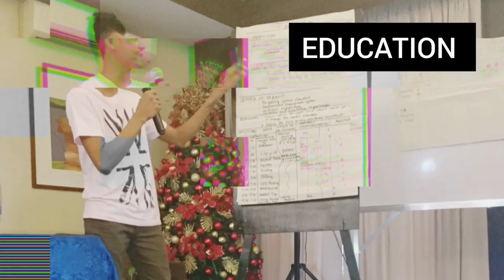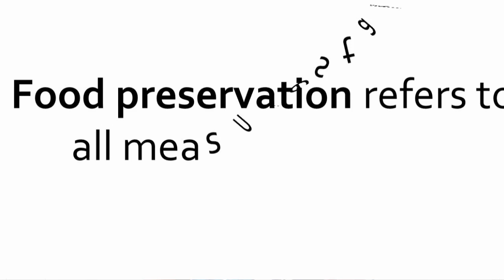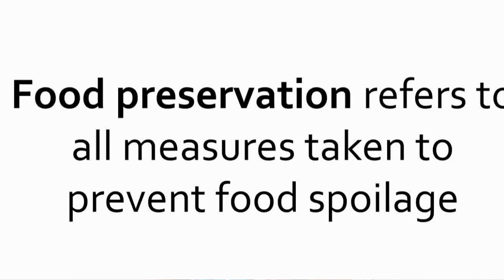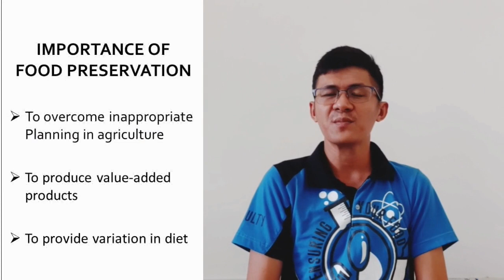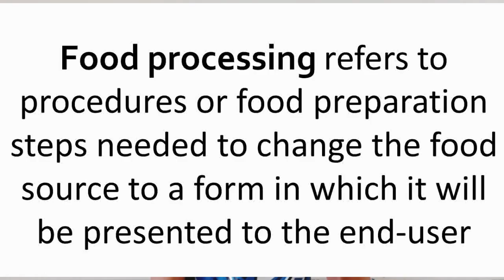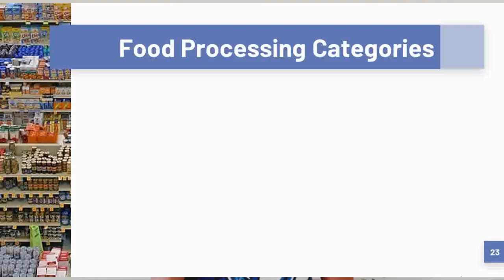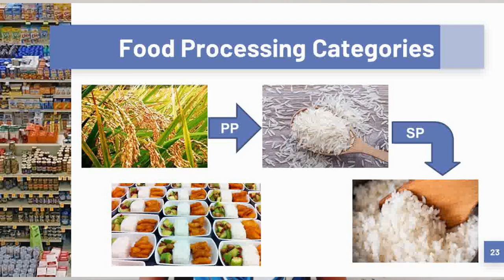FOOD PROCESSING AND PRESERVATION | Background, Definition and Importance | FSTEd 02 | Sir Ian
Title: FOOD PROCESSING AND PRESERVATION | Background, Definition and Importance | FSTEd 02 | Sir Ian

Learning the heart and the goal of food science and technology – food processing and preservation

References:
[1] Brennan, J.G. (2006). Food Processing Handbook. WILEY-VCH Verlag GmbH & Co. kGaA, Weinheim
[2] Chavez, L.L et al. (2006). Basic Foods for Filipinos. 4th ed. Meriam Webster Bookstore: Manila
[3] Gatchalian, M. M. , and de Leon, S.Y. (1992). Introduction to Food Technology. Meriam & Webster Bookstore, Inc.
[4] Kramer, L. (2019). Methods of Food Processing.
[5] Rahman, S. (2007). Handbook of Food Preservation. 2nd ed. CRC Press